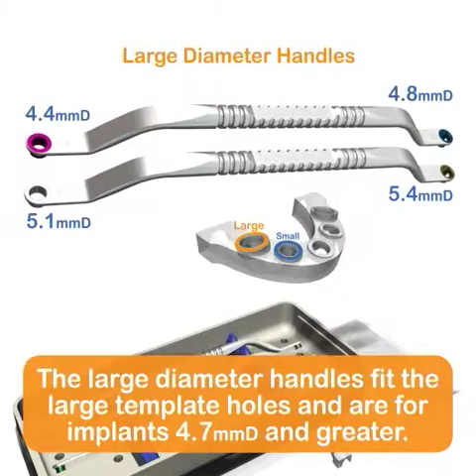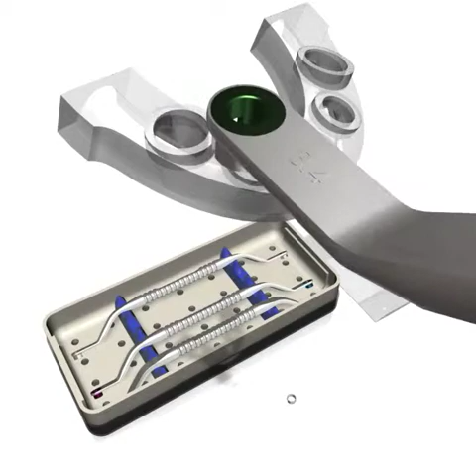Drill Guide Demo